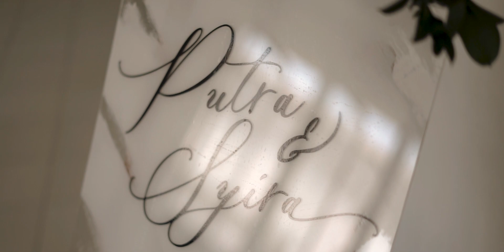The Solemnization of Syira & Putra // Malay Wedding